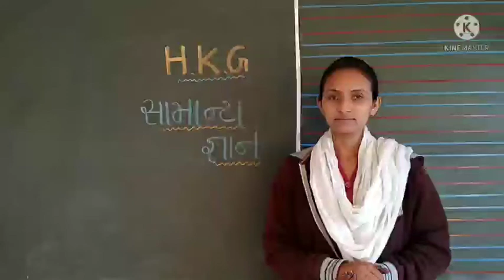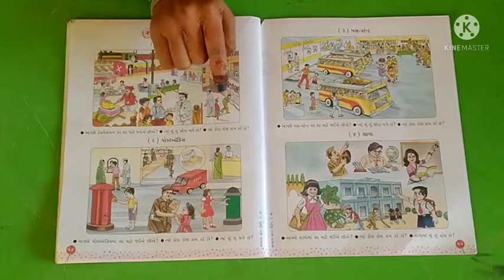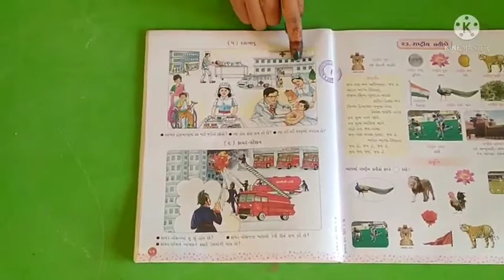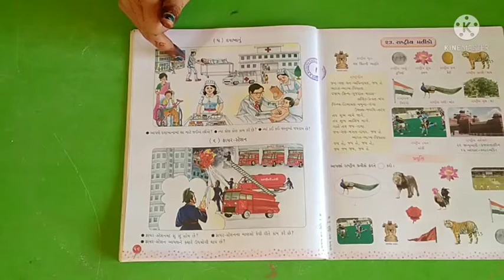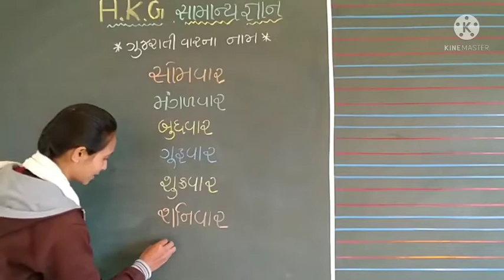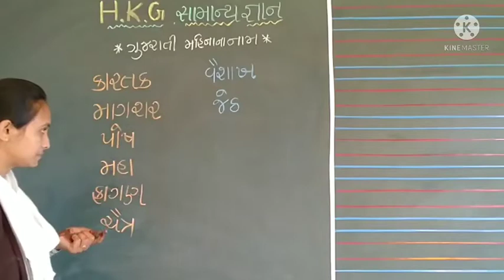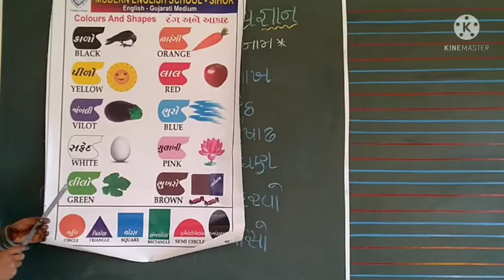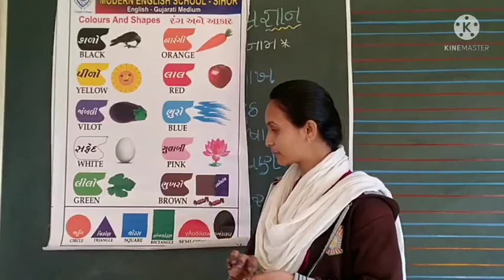STD HKG (GUJ. MED) | G.K | TEACHER: MS. HETAL JADAV